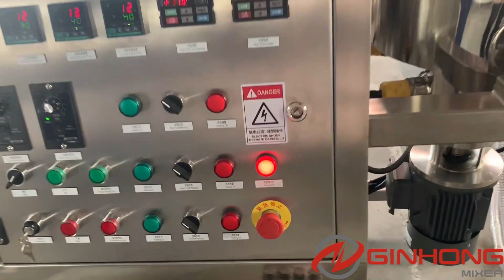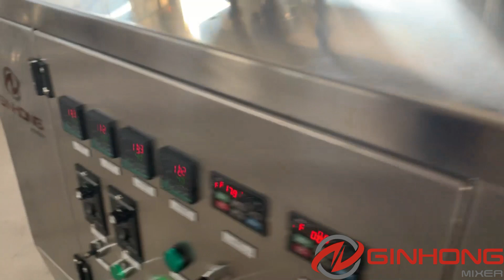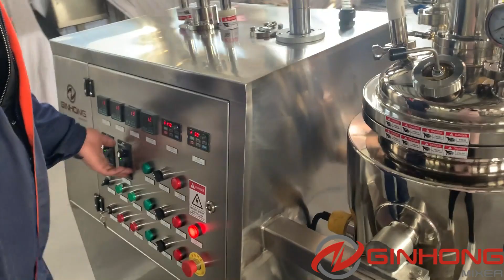RX-10L lab vacuum homogenizer machine for making skin cream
We are testing RX-10L laboratory mixer by water in the workshop. The result shows that our mixer has good performace.This machine was manufactured for a cosmetic company in Romania.

This RX-10L lab vacuum homogenizer mixer has three vessel including main emulsifying vessel, oil phase vessel and water phase vessel. Electric heaters are embedded in the jacket for heating. Oil phase vessel is for melting oil ingredients. Water phase vessel is for heating water. The manufacturing vessel is for mixing and emulsifying raw materials to get an emulsion.

The lid of main tank can be lifted by electric lifting system. There are several interlock settings for safe production. Variable speed for homogenizer and mixer in both main tank and oil and water tanks can be implemented. The heating of each tank is automatically controlled by the temperature controller. The cream produced by lab vacuum homogenizer mixer has the feature of no foam, smooth and fine, good ductility, and long shelf time.

What is lab vacuum homogenizer mixer made of?

RX lab vacuum homogenizer machine is usually made of main homogenizer mixer, oil phase mixer, water phase mixer, vacuum system, hydraulic lifting system, materials circulation system, heating and cooling system, temperature control system and electrical control panel etc.

The main homogenizer mixer is composed of a vertical type inline high shear mixer mounted from the bottom of the manufacturing vessel, wall scraper and two fixed propellers with holes. The bottom homogenizer consists of one three-layer toothed rotor and one two-layer toothed stator. An external circulation pipe comes along the tangent of rotor and connects to the top edge of the tank body.

The oil and water phase mixers have exactly the same construction. There’s a high speed disperser mounted from the top of the cover which helps dissolve the ingredients. Some customers will omit the oil and water phase mixers and keep the main homogenizing equipment only.

How does laboratory vacuum homogenizer machine work?

During the mixing operation, the outer anchor agitator rotates clockwise slowly. With the attached Teflon blades, the materials are scraped off the mixing tank wall and move upwards so they won’t always stick to the wall and burn.

At the same time the two fixed impellers keep still and give the materials a counterforce and drive the cream downward into the high speed homogenizing and emulsifying zone. The cream goes through the holes on the paddles and increases mixing effect.

Because of the two opposite forces by fixed impellers and wall scraper, the cream rolls over the vessel from top to bottom and back to top repeatedly. When the cream is completely mixed, the heat from the jacket is quickly transferred to every part through the inside wall.

The heart of vacuum homogenizer equipment is rotor stator homogenizer (or called emulsifier) which consists of one three-layer toothed rotor and one two-layer toothed stator. The design is different from the homogenizer in RS series production vacuum emulsification mixer and is much better.

The rotor is directly connected with homogenizer motor by flanges. The ABB or Siemens motor rotates at the speed of 3000rpm and drives the rotor to rotate at high speed producing strong suction force.

The materials go into the rotor from top opening of the homogenizer and are cut, sheared, emulsified and homogenized through the shear gap between the rotor and stator. Then they’re accelerated to jet out through the pipeline along the tangent of the rotor. The cream runs inside the external circulation pipe and goes back to mixing tank for the slow mixing or another emulsification and homogenization.

The above two types of slow and high forces repeat and repeat. And the cream circulates through the pipeline and is completely mixed, dispersed, emulsified and homogenized.

Water ring type vacuum pump (–0.09Mpa) is powerful to pull out the bubbles generated during mixing, dispersing and homogenizing. It also helps transfer the ingredients from the oil and water phase mixers to the main homogenizer machine. The small quantity perfumes are also sucked by vacuum to avoid dust.

Oil hydraulic pump is used to lift the cover of main homogenizing mixer. Safety devices are equipped to guarantee that the mixing part won’t start when the cover is lifted.

You can get in touch with us to know more about our RX-10 lab vacuum  homogenizer machine.

WeChat: lukewhb